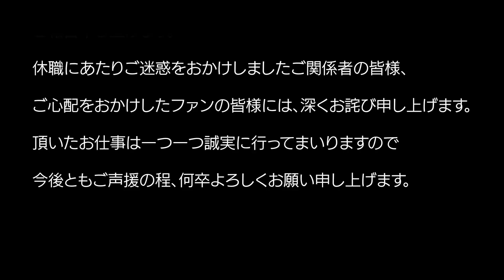水道橋博士 復帰のお知らせ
▶︎水道橋博士オフィシャルブログ